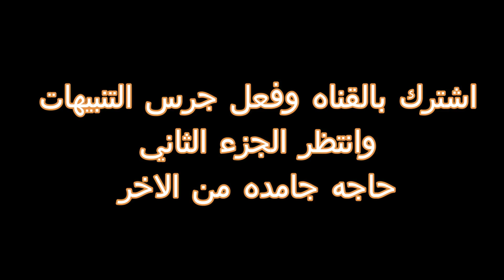سافرنا لبلد جديده والشرطه مسكتنا في الطريق 😥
قناتي متخصصه بكل حاجه تخص اوكرانيا والاخص الدراسه في اوكرانيا والسياحه واي حد محتاج مني اي استفسار
ياريت محتوي القناه يعجبكم  وانا لسه جديد علي اليوتيوب ولو حد شايف اني بقدم حاجه مش عاجباه ياريت يكلمني علشان يساعدني ويقدم ليه المشوره
وبإذن الله الايام الجايه هيكون في كل يوم فيديو ليومياتي كامله هنا في اوكرانيا وكمان اللي حابب يعرف اي حاجه يكلمني